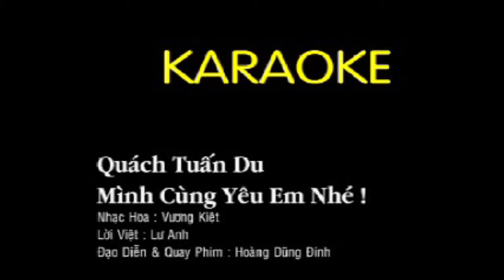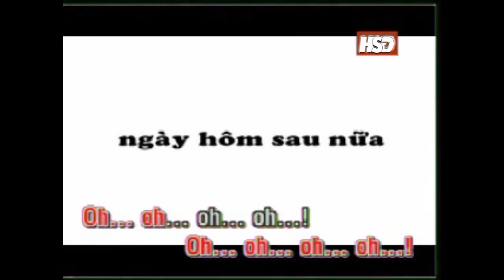QUACH TUAN DU - MINH CUNG YEU NHAU NHE [KARAOKE OFFICIAL] | Album GIAC MO BINH YEN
- Song: MÌNH CÙNG YÊU NHAU NHÉ
- Composer: VƯƠNG KIỆT & LƯ ANH
- Singer:  QUÁCH TUẤN DU
- Album: GIẤC MƠ BÌNH YÊN